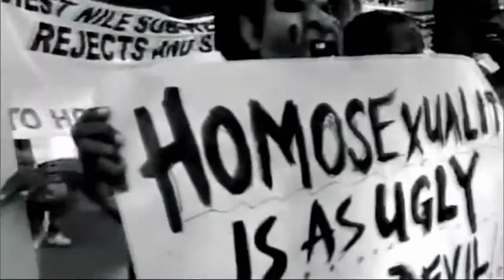Ceremony TEDDY JURY AWARD 2015, "Stories Of Our Lives" by Jim Chuchu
The TEDDY JURY AWARD 2015 goes to "Stories Of Our Lives", Director: Jim Chuchu.